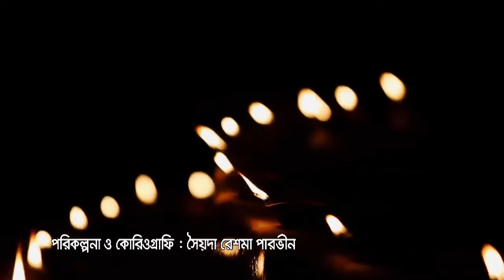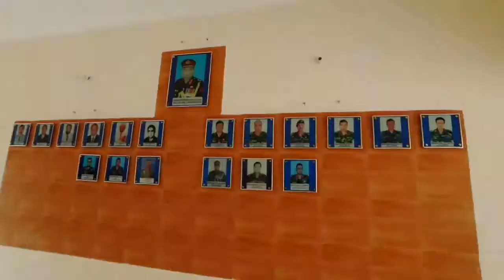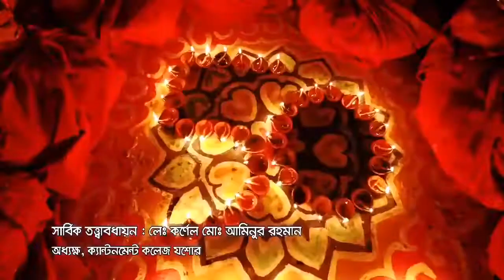Cantonment College Jessore | Theme Song of Golden jubilee celebration and reunion 2019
Cantonment College jashore announces the release of the theme song of Golden jubilee celebration and reunion 2019 with pride in this month of victory. At the same time we thank to all who were associated with it's creation.